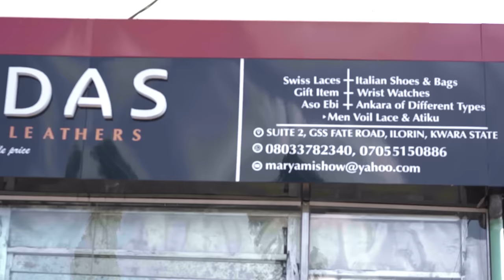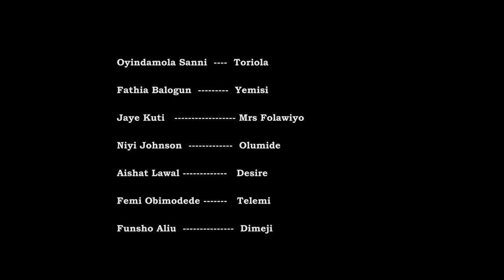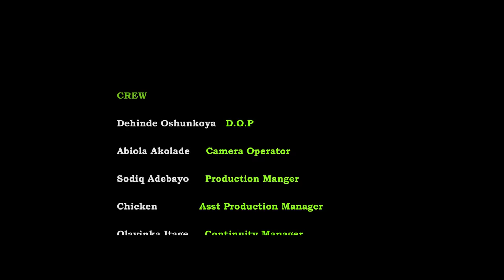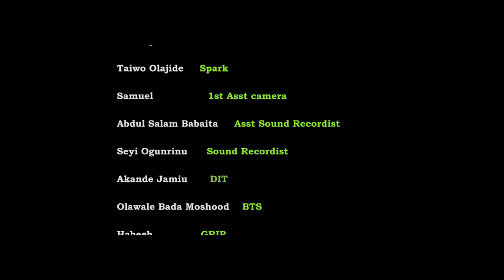THE GARDENER PART 2 Latest Yoruba Movie 2023 Drama |Femi adebayo| Oga Bello | Dele Odule | Jaye Kuti